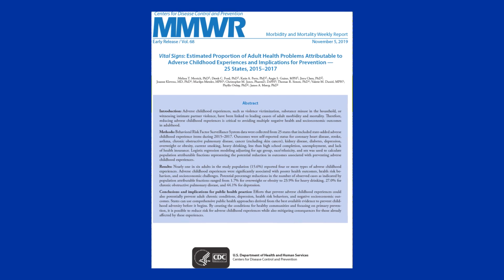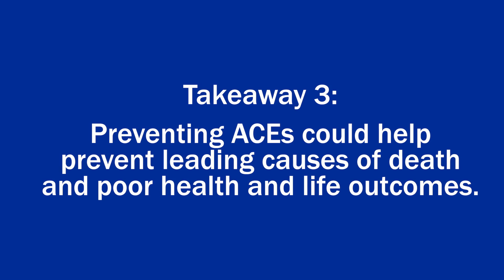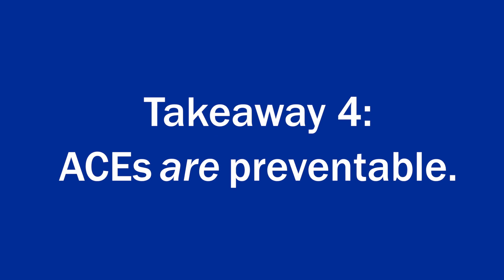Dr. Melissa Merrick Explains CDC's Vital Signs/ACEs Report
In this video, Dr. Melissa Merrick, president & CEO of Prevent Child Abuse America, provides four key takeaways from the Centers for Disease Control and Prevention’s latest Vital Signs/ACEs report, of which she is the lead author. Dr. Merrick also identifies several practical solutions for creating the conditions for safe, stable and nurturing relationships and environments for all children, families and communities, which are fundamental to preventing ACEs. Among these solutions is strengthening economic supports for families, such as family-friendly work policies, like paid leave and flexible work schedules, and earned income tax credits.